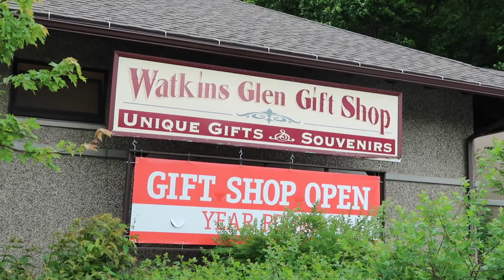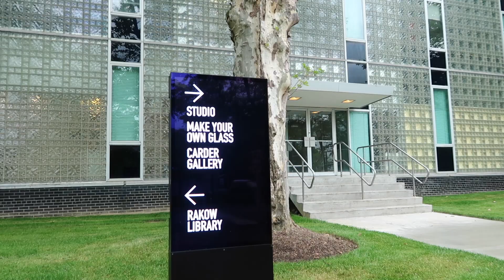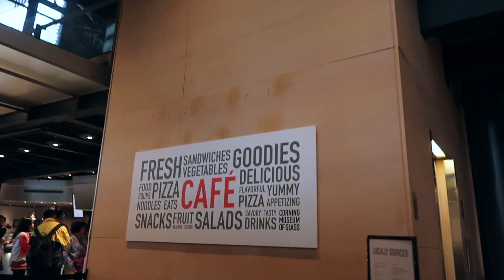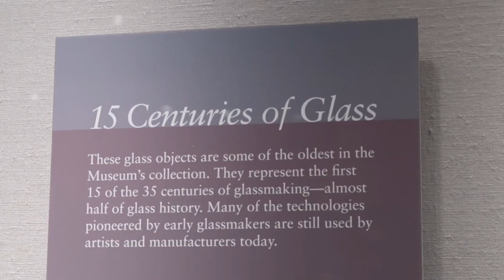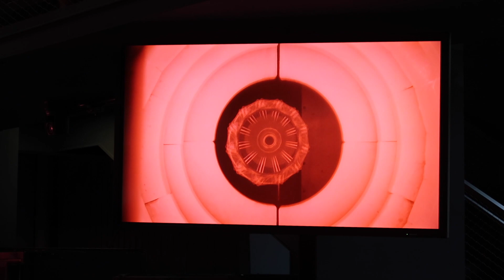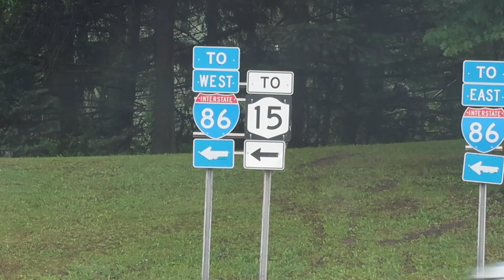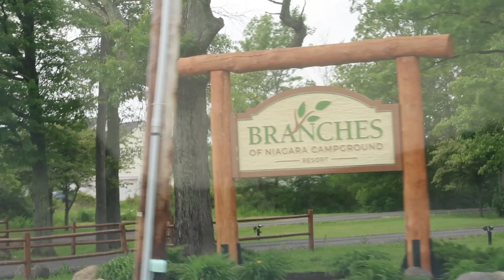BIG WINNER IN CORNING (2019 Northeast Road Trip Day 15)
For day fifteen of our Northeast road trip, we left Watkins Glen and drove to Corning, NY to visit the Corning Glass Museum. After winning big in the museum (you'll see), we continued our drive west through Buffalo and arriving at our next campground in Grand Island, NY

Gear I use for the vlog:
Canon G7X point and shoot
DJI Mavic Pro
GoPro Hero4 Silver
Grip Gear Movie Maker Kit
Joby Gorillapod